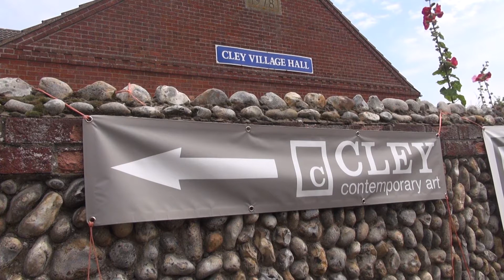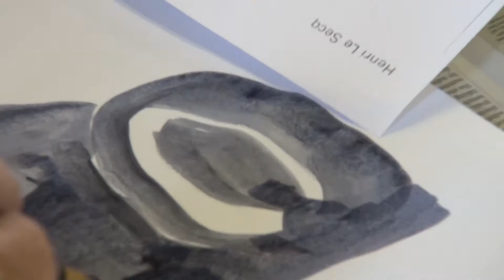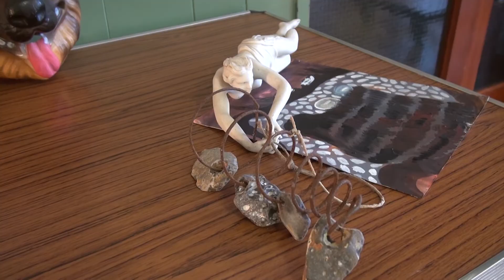painting workshop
Cley 14 painting & drawing workshop "10 Motifs" led by Anna-Lise Horsley